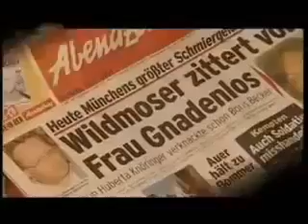Die 10 größten WM-Skandale aller Zeiten! | TopKickz